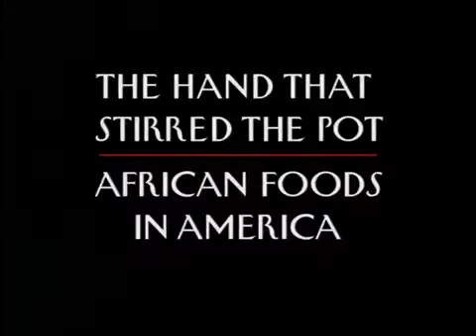Burt Wolf What We Eat 110 African Foods in America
The African influence on American cooking has been wide-ranging --from the rice and beans dishes of latin America to the fried chicken and gumbos of the American South, from rice pilafs and.